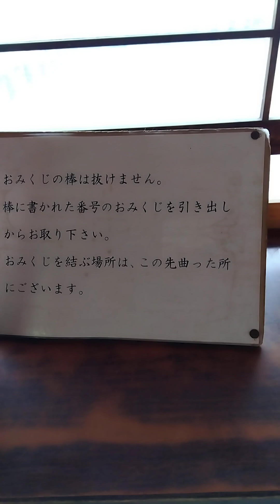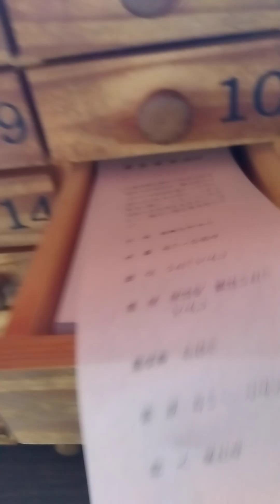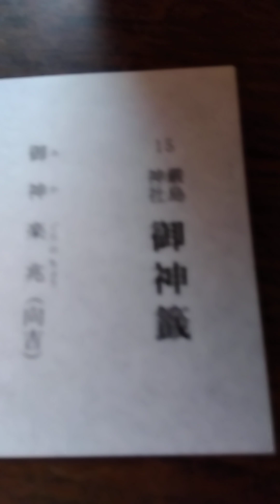厳島神社でおみくじしました